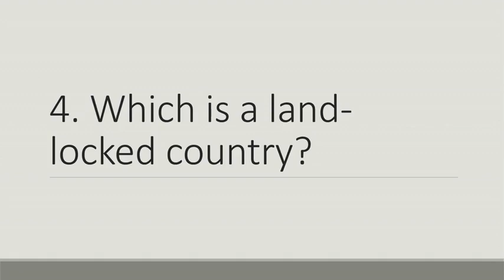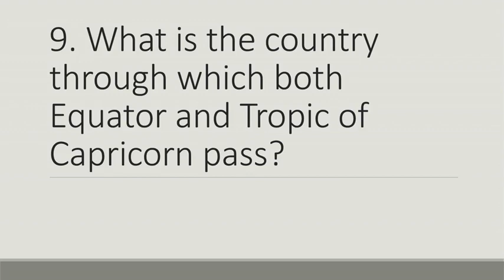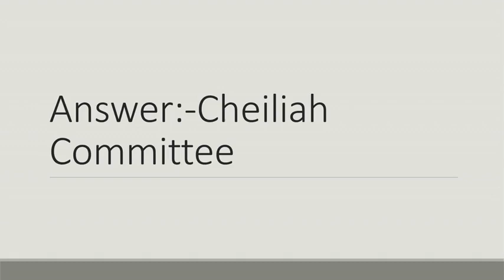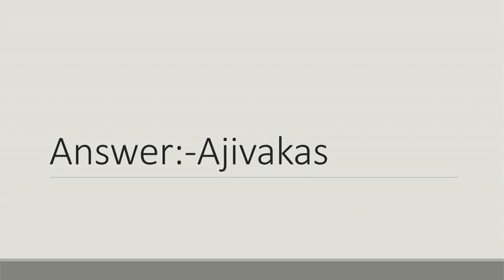G.k Question And Answers In English. G.k In English .General Knowledge By Hari Wonders